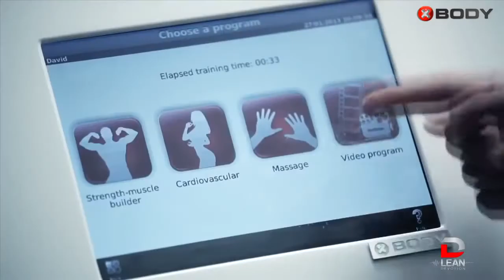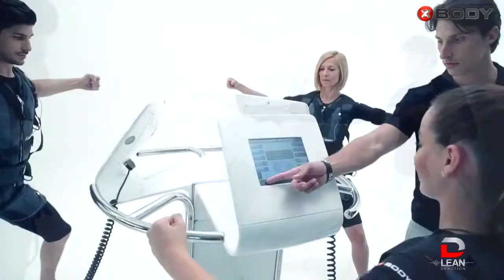XBODY EMSports+ Manisa EMS Training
Vücudundaki tüm kas gruplarını çalıştıran XBody ile incelir, sıkılaşır, yağ yakar ve vücudunu şekillendirirsin. XBody ile yapılan 20 dakikalık antrenman 4 saatlik antrenmandan daha etkilir.